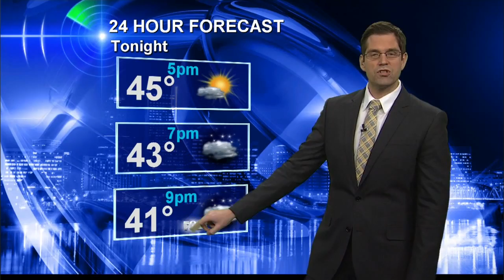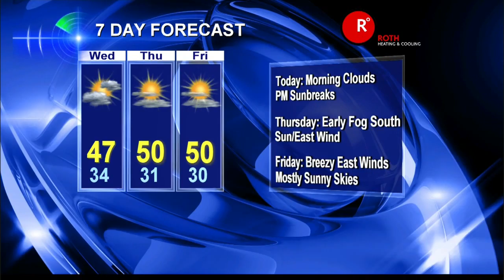KOIN Local 6 at 5am 1/22/14